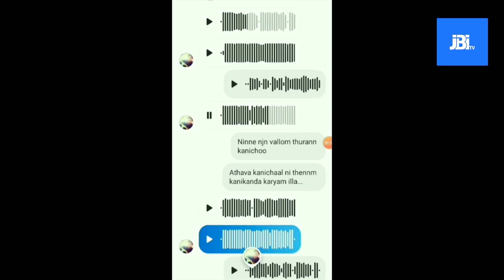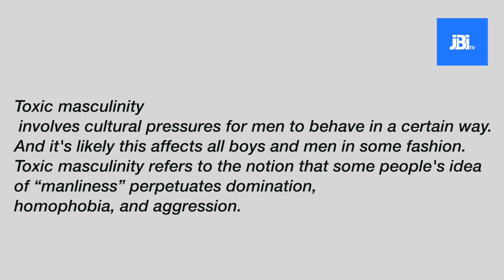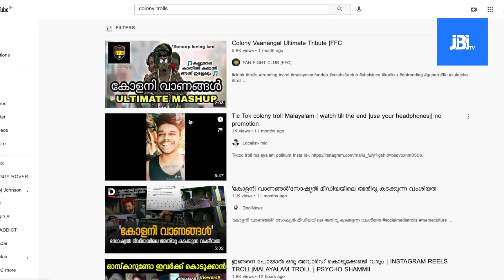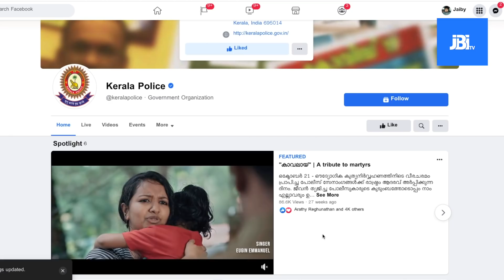lijozzz.street.rider|സ്ട്രീറ്റ് റൈഡർ ലിജോസിന്റെ ലൈവ്|അത് അങ്ങനെ ഒരു ജന്മം